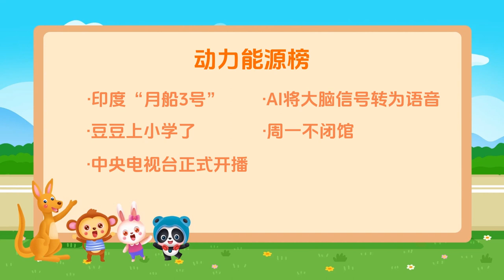印度“月船3号”探测器在月球南极附近表面发现硫等物质；印度“月船3号”探测器在月球南极附近表面发现硫等物质；植入物结合AI将大脑信号转化为语音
印度“月船3号”、AI将大脑信号转为语音、豆豆上小学了、周一不闭馆、中央电视台正式开播 是今天的动力能源哦~